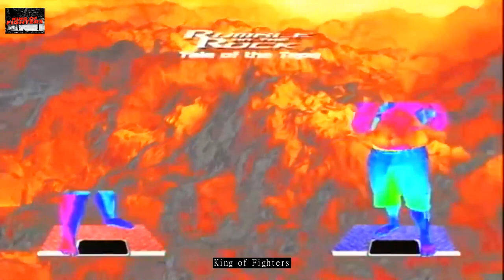Butterbean USA vs Cabbage USA KNOCKOUT, MMA Fight HD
Hi Everyone,

Professional american boxer and MMA fighter with controversial forms Eric Esch with nickname "Butterbean" in match by mma rules against american high skilled athlete Wesley Correira with nickname "Cabbage". Fight took place in Blaisdell Arena, Honolulu, USA on January 20, 2006. Full MMA fight video with knockout in HD. One of the craziest mma fights.

1) This video has no negative impact on the original works
2) This video is also for Entertain Purpose.